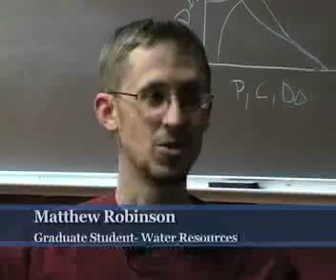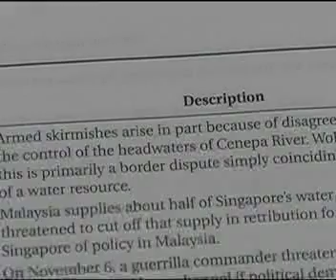DHopf Water Documentary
My second project in college, a documentary focused on the potential for a water shortage to cause the next world war. Note the awful, awful narrator.